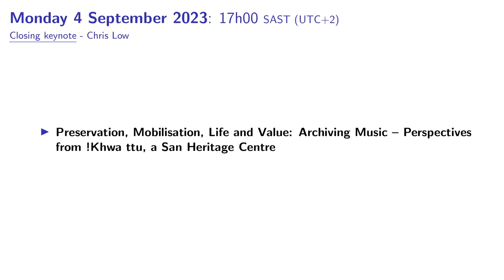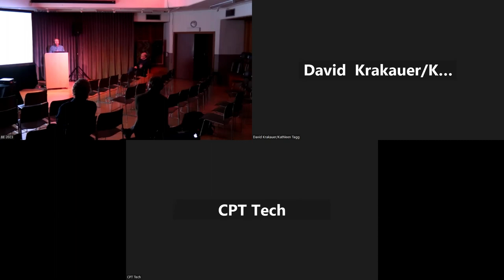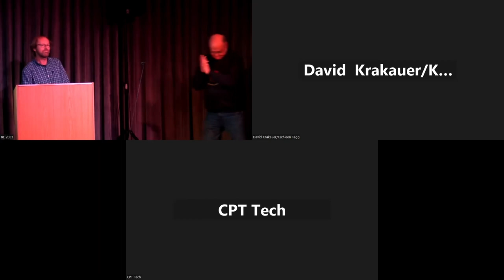Bowed Electrons @ UCT 2023 - Day 3 Dr Chris Low (Closing keynote)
Bowed Electrons @ UCT 2023 closing keynote by Dr Chris Low.